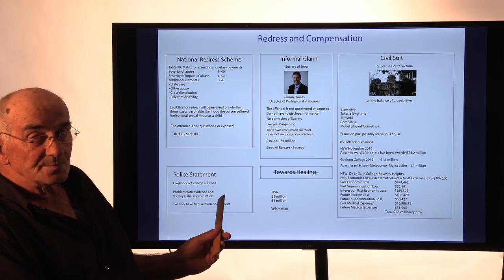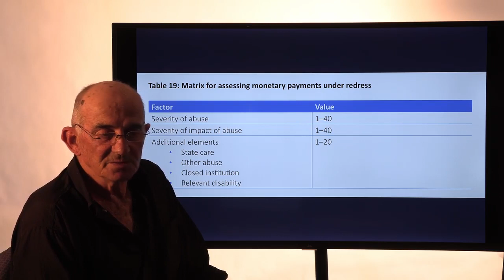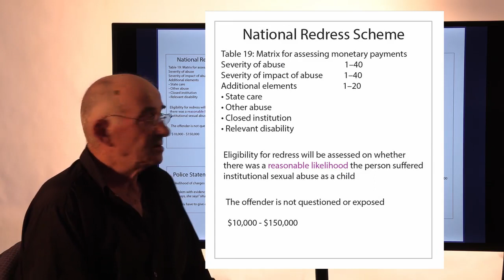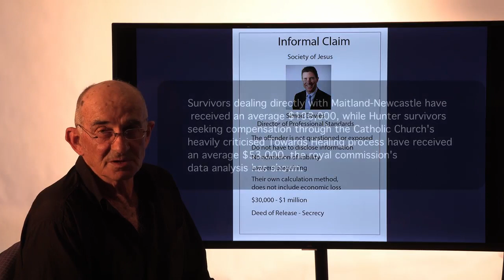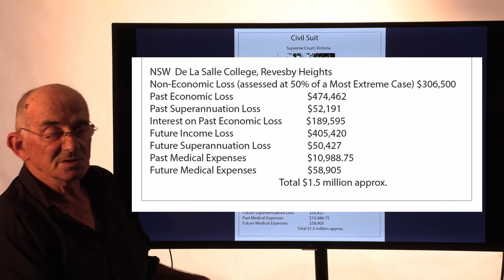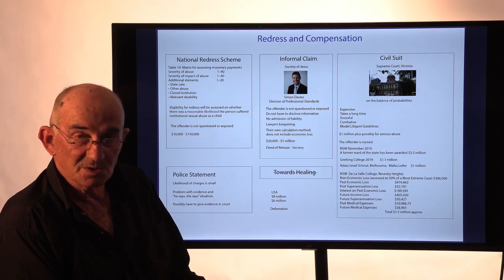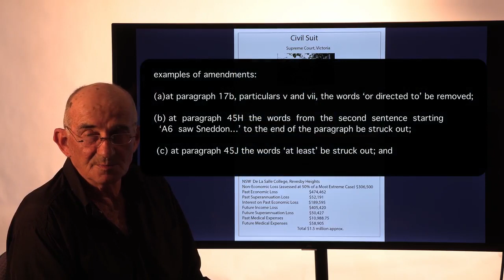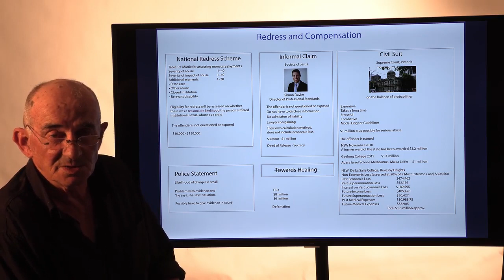Redress and Compensation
National Redress Scheme and Compensation and Civil Suits for child sex abuse in Australia.